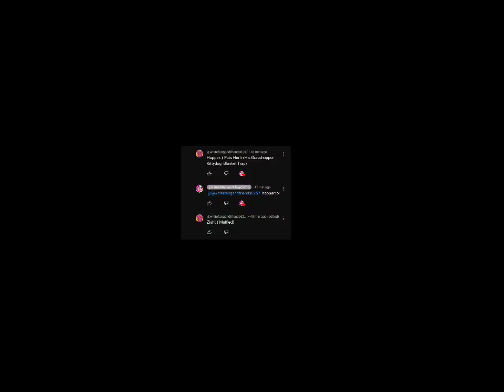put requests here so I can do them tonight